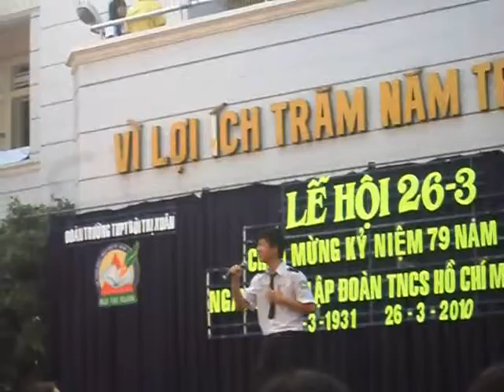Kỉ niệm trường xưa - Duy Thái [HQ]